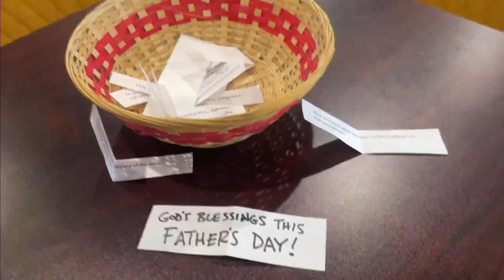Children's Message 2023.06.18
Childrens Message June 18, 2023 - Father's Day